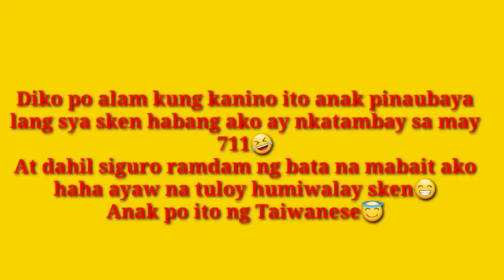MY INSTANT BABY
Sa video na ito ipapakita ko itong super cute na batang taiwanese..Diko po yan kilala bigla lang lumapit sa akin habang ako ay nkatambay sa 711...Super cute na bata